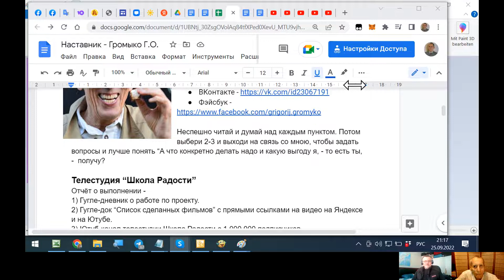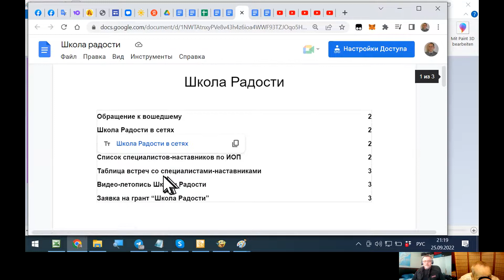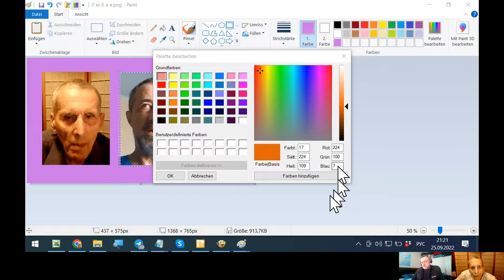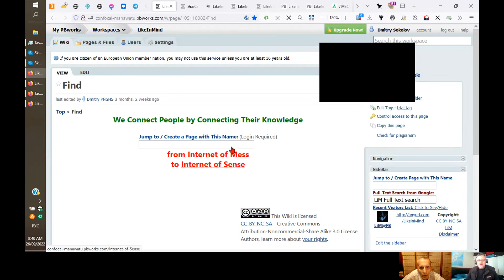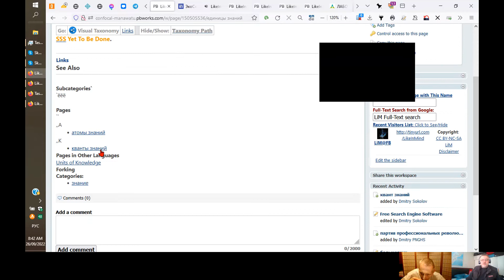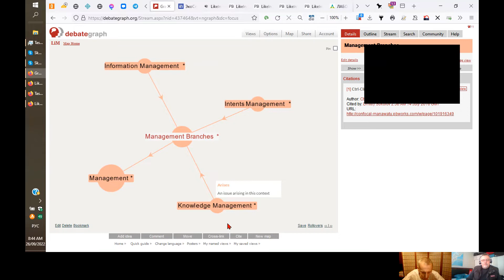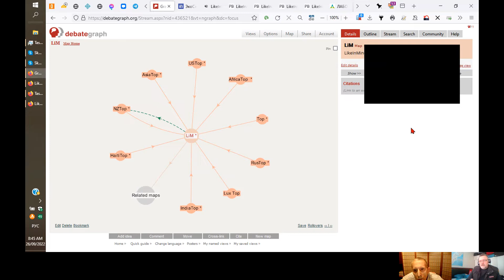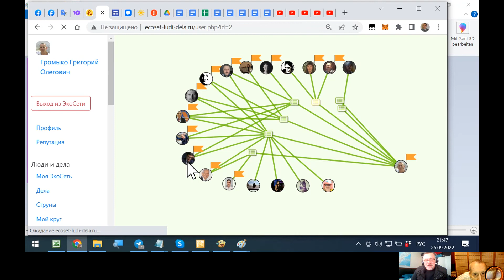Коллективный субъекто-интеллект в школе, 25.09.2022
Дм. Соколов, Н.-Зеландия, реализует коллективный интеллект учителей одной отдельно взятой школы.

Мы упомянули в разговоре -

Е-учебник. Концепция -
19:15

Сертификат на создание семьи - в документе про индивидуальные образовательные проекты, -

Стереотипы учителей - старые и новые - список -

Документальный фильм учителя Ситдиковой Ф.М., д. Нуркеево, Туймазинский р-н, Башкирия -
7:18
Фильм про "радость как продукт взаимного обучения", учитель Кряжева Джамиля Серикжановна, г. Красногорск, Московская область - -
26:26
Формуляр для разработки сценария видео -
Выборка видео-разговоров по школе 161 - там в том числе разговоры с психологом школы и среди них разговоры про экран качества жизни школы -
Оргпроект практикума -
Шк. 161. Оглавление видео по проекту “Воспитание через взаимное обучение”
Связаться с Громыко Григорий Олегович можно так -